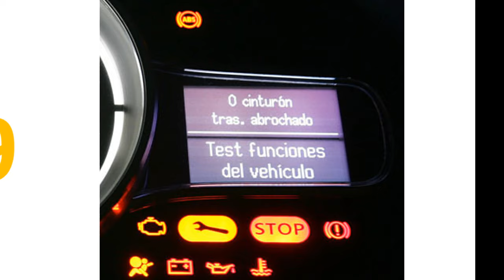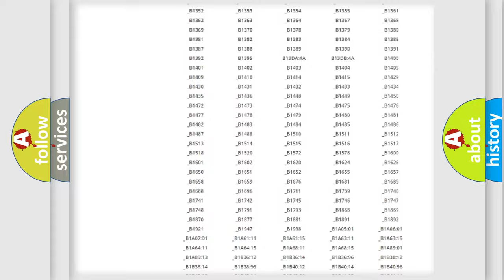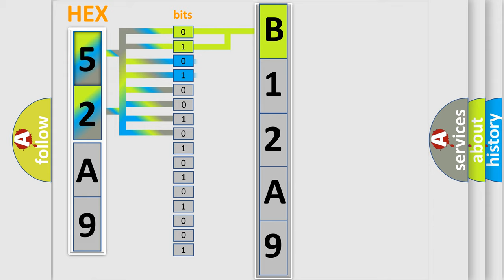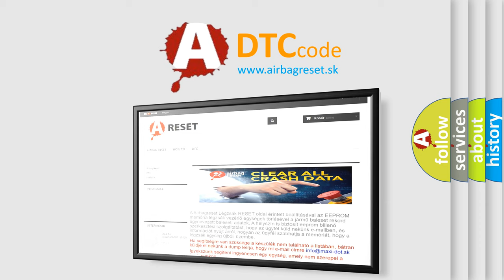DTC Mazda B12A9 Short Explanation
Contents:
0:21 Basic DTC analysis according to OBD2 protocol standard.
1:48 Insight into programming
2:58 A diagnostically understandable description of the Diagnostic Trouble Code
3:05 Basic error definition

Make:
Mazda
Code:
B12A9
Definition:
Right-rear wheel speed sensor circuit rangeor performance
Description:
Wheel speed is different from other wheel speed (vehicle speed) for more than specified time.Abnormal wheel speed sensor signal is detected for more than specified time.
Cause:
SensorECM